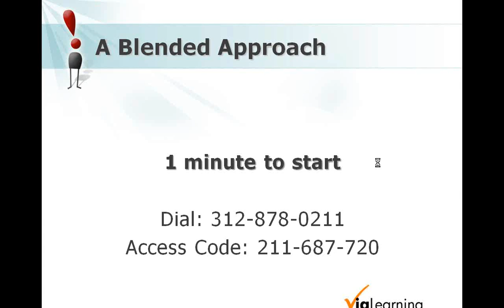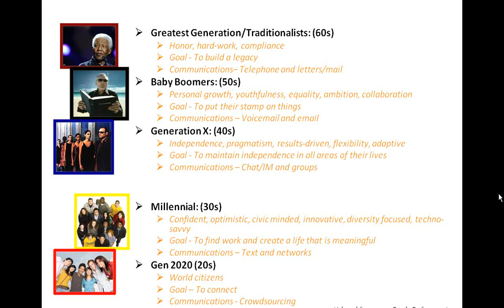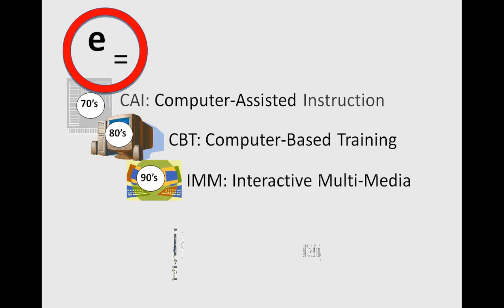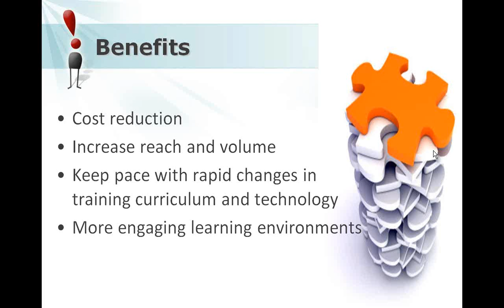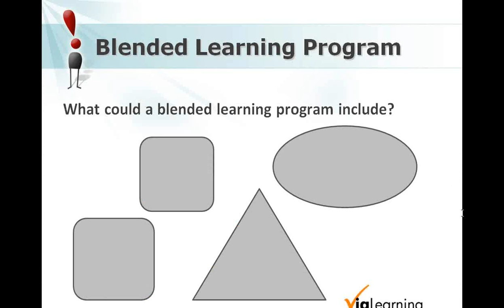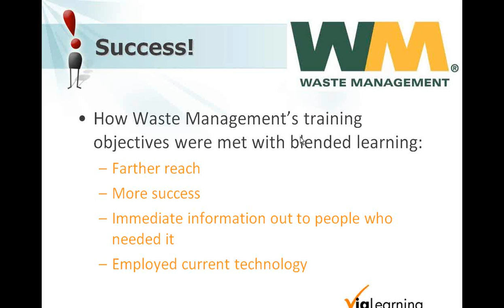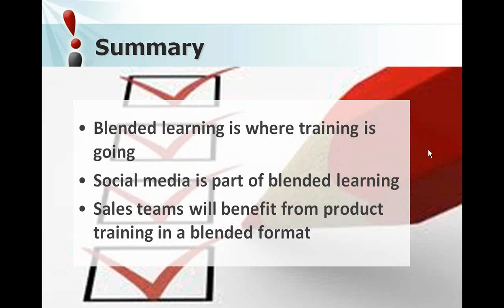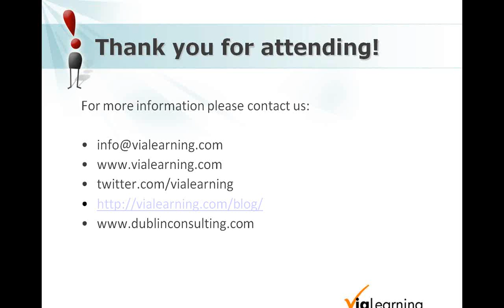Product Training with a Blended Approach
Whether your organization is preparing to launch a new entry into the market or merely to expand understanding and impact around a current product, the knowledge your employees have is the asset most important to the success of the initiative. Product training has evolved beyond the confines of classroom or web-based training alone. Today, companies are employing a blended approach to engage the sales force and field -- to encourage collaboration and peer sharing as well as find innovative ways to reinforce key learning objectives.

Join us for this webinar to learn trends and approaches to product training using a blended program approach -- including web, mobile, social and instructor-led.

Download this webinar and learn:
   •  Trends in blended learning delivery methods -- web, social, mobile and ILT
   •  Real examples of how to align training objectives to blended learning programs
   •  Social media strategies in a blended learning program to keep learners engaged and enhance retention rates

Featuring:
   •  Julie Brink, Director of e-Learning, viaLearning
   •  Lance Dublin, Chief Solutions Architect, Dublin Consulting
   •  Darren Megarry, VP Sales, viaLearning